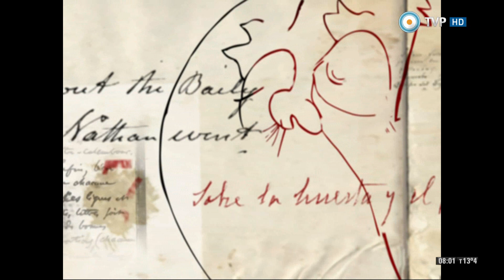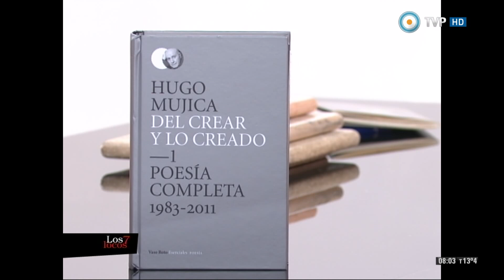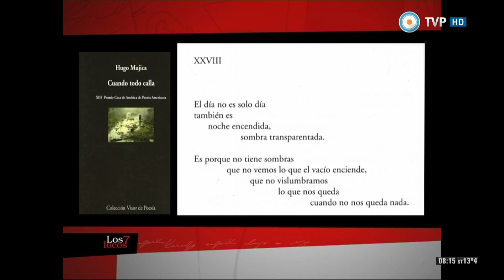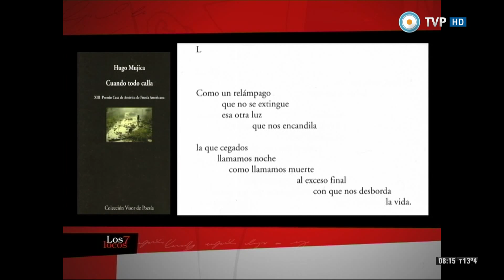El poeta Hugo Mujica en Los 7 locos (1 de 4)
Recibimos en el estudio al ensayista y poeta Hugo Mujica, quien nos presenta su libro de poemas "Cuando todo calla"; nos visita el curador e historiador del arte Roberto Amigo, quien comenta la muestra cultural "La hora americana" exhibida en el Museo Nacional de Bellas Artes; conversamos con la escritora Vlady Kociancich, quien presenta su novela "Abisinia"; y recordamos al artista plástico Rogelio Polesello.